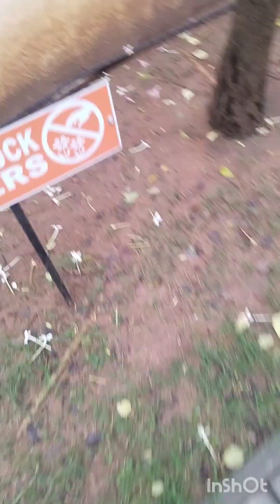daily my work routine vloga🌺 Sunday🌺 ಡೈಲಿ ನನ್ನ ಕೆಲಸದ ಬ್ಲಾಗ್ 🌺 ಭಾನುವಾರ 🙎‍♀️(venkatalakshmi vlogs)